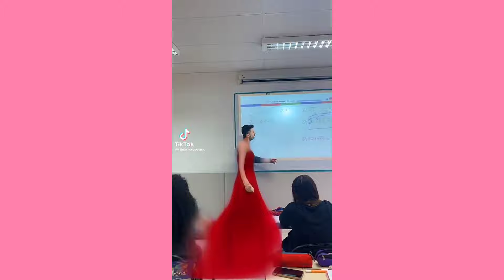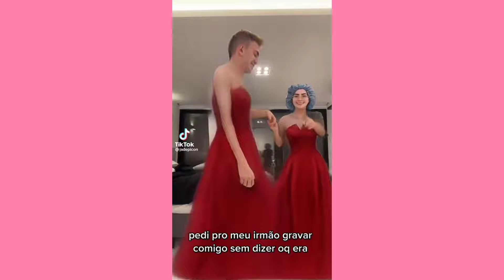I got my red dress on tonight ~ TikTok Compilation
Best Compilation